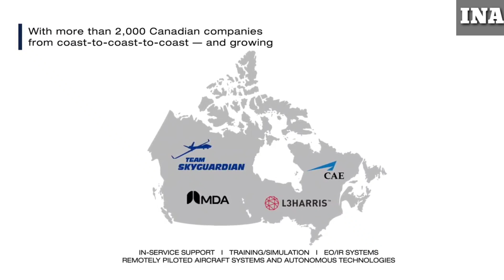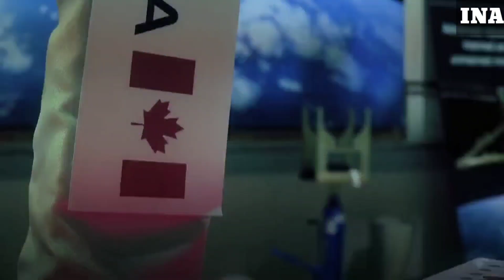MQ-9 Drone Deal में सबसे बड़ा Twist - MQ 9 drone deal in 2 Phases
India has finalized plans to acquire MQ-9B drones from the United States in a phased manner, with the weapons to be procured during Phase II of the procurement process. The decision highlights India's commitment to modernizing its defense capabilities and strengthening its strategic partnership with the US.
The MQ-9B drones, renowned for their advanced surveillance and reconnaissance capabilities, are expected to significantly enhance India's intelligence gathering and border security operations. The procurement of these drones will play a crucial role in augmenting India's aerial surveillance capabilities, providing real-time situational awareness and boosting its defense preparedness.
Under the phased approach, India will initially acquire a limited number of MQ-9B drones, marking Phase I of the procurement process. This phase will serve as an evaluation period to assess the drone's performance, operational capabilities, and compatibility with India's existing defense systems. The insights gained during Phase I will inform subsequent procurements and allow for any necessary adaptations or modifications.